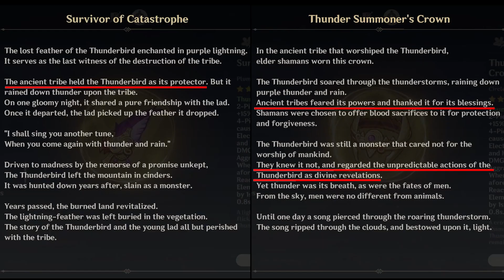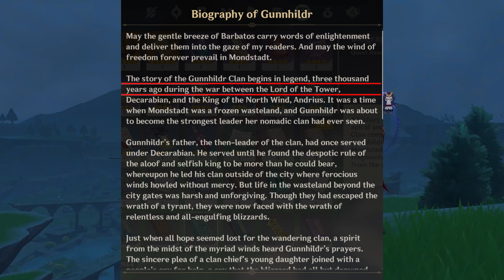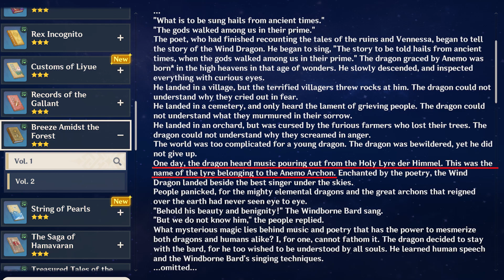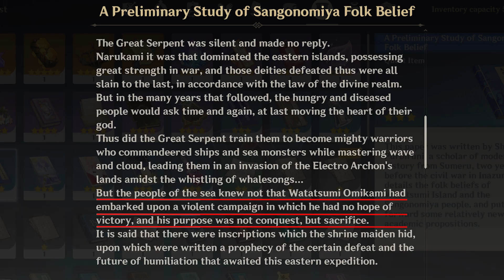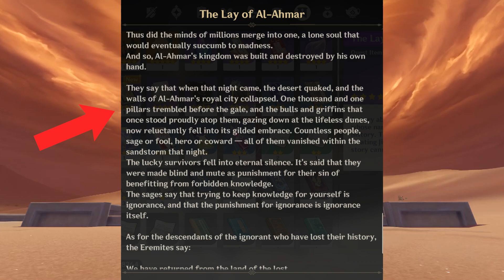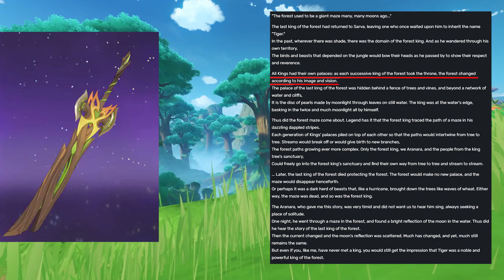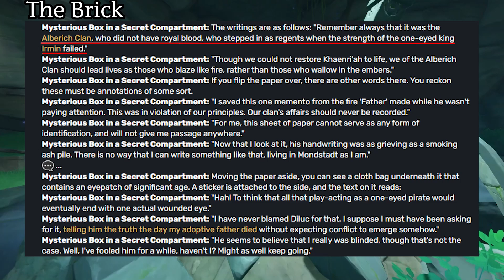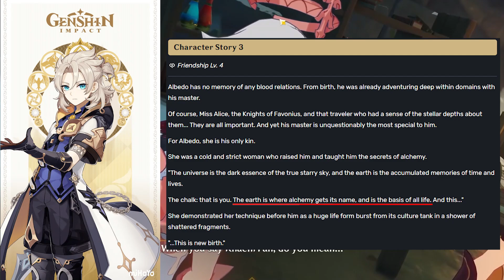History of Teyvat PART2: Everything Archon War - Khaenri'ah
Hello everybody!

I am so sorry for the wait! It took me way too much to finish this video but I'll hope it'll be worth the wait!

In this video, we will complete the History of Teyvat with the Pre-Archon War, the Archon War, the Post-Archon War and everything about Khaenri'ah.
As I said in Part 1, in this video there won't be any information available in version 3.1 so this is completely spoiler free.

0:00 - Intro and Disclaimer
0:47 – Pre-Archon War
3:12 - Archon War
15:33 – Post-Archon War
19:03 – Khaenri'ah
25:19 –Outro